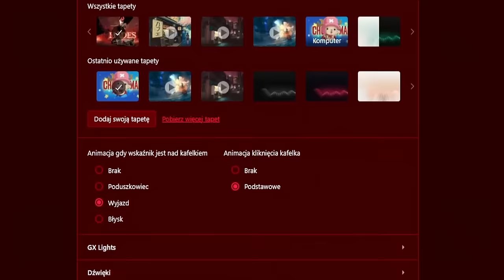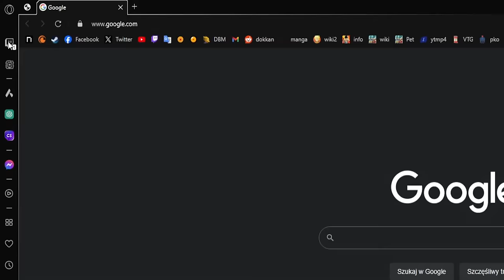Jak rodzą się Saiyanie? | KOKŁ #198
Bicik w tle: E L L A - Chill Hip Hop Beat [FREE]
Rozdziały:
0:00 Wstęp
0:55 Kilka słów o cierpliwości
4:14 Kolejność pokazywania się przeciwników w Dragon Ballu
9:00 Dwóch Zamasu, a fuzja z samym sobą
10:02 Ukrycie Smoczych Kul w Kapsułkach Hoi Poi
12:05 Czy istnieje Perfekcyjny Taniec Fuzji?
13:35 TYTUŁOWE - Ciąża i okres niemowlęcy Saiyan
17:27 Dwa wyjścia z jednej Komnaty Ducha i Czasu
18:09 Zalama, twórca Super Smoczych Kul
20:37 Ekranizacja mangi Adacho Balls
20:47 Zła krew między Wojownikami Z
21:56 Manga Dragon Ball Super bez śp. Akiry Toriyamy
24:06 GT czy Super, wersja dla masochistów
24:19 Teoria o nieperfekcyjnej Kamehameha Goku
27:17 Co dalej z Dragon Ball DAIMA?
31:39 Pozdrowienia i zakończenie